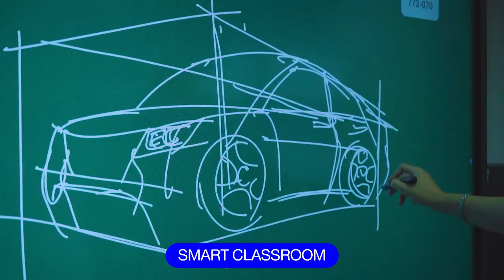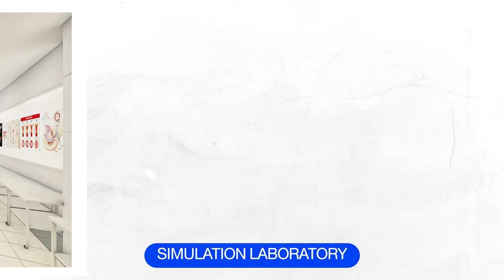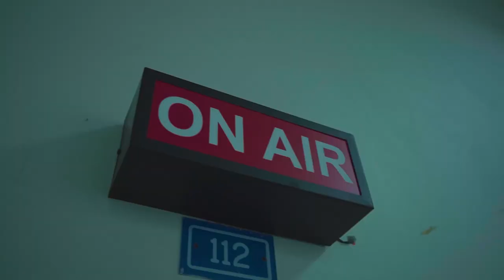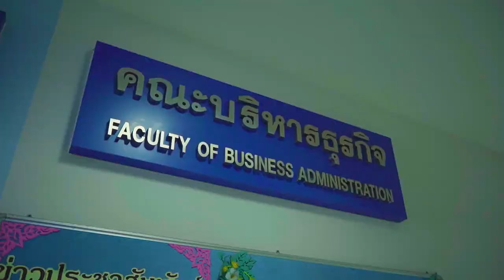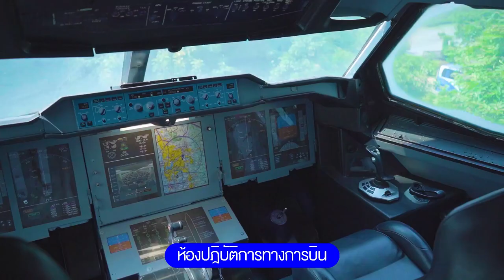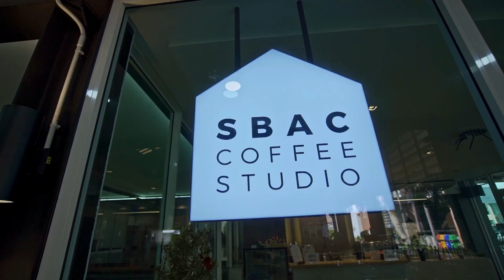NBU Official | Inside NBU